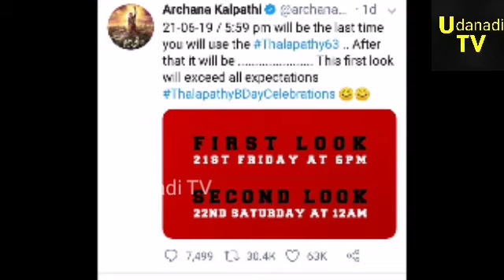Thalapathy 63 Official First Look from today | Thalapathy Vijay | Nayanthara | Atlee